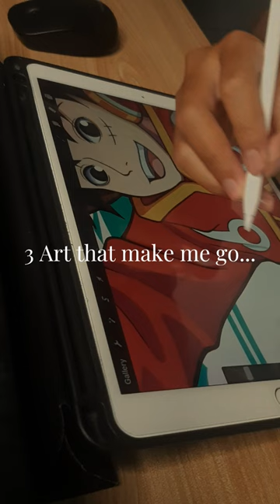My most favourite art pieces so far